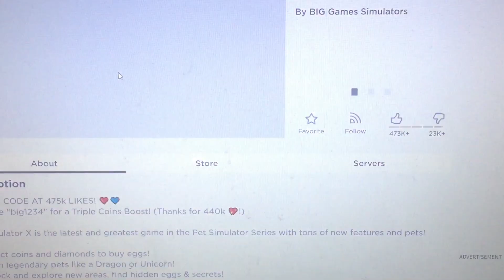UNLOCKING THE BEACH (Pet Simulator X)